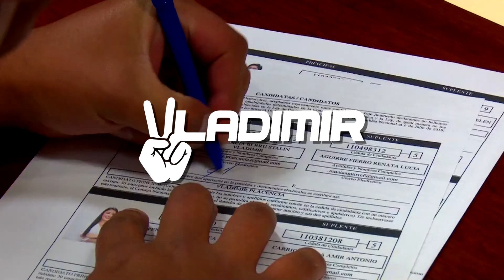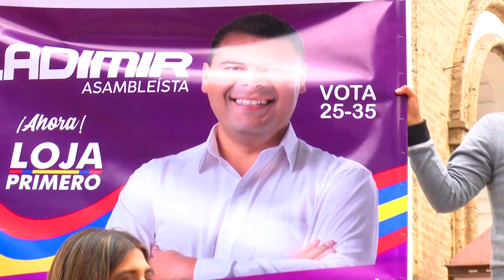Vladimir a la asamblea